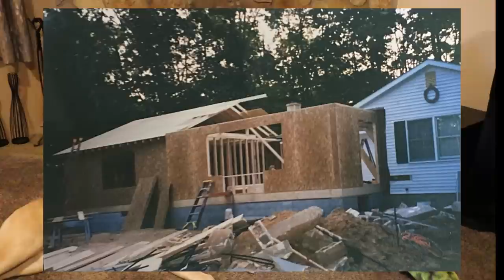PSYCHO DAD GETS CHOKED UP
Jeff and Terry finish answering questions from fans.